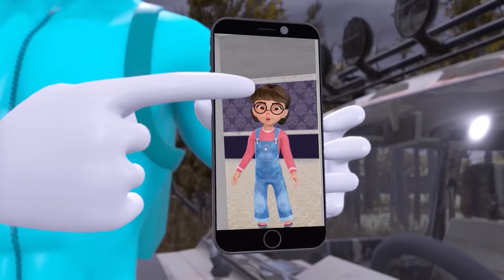Scary Teacher 3D - Nick is DELUSIONAL || Meme Coffin Dance (Cover)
Hey there, you've landed on right video. Are you ready to relax and have fun? Experience the ultimate in relaxation and entertainment with our "scary teacher coffin dance" videos! 💃💃💃

👉 Hello everybody, We are TUN TUN

© Copyright By ADN Team Production - Do Not Reup